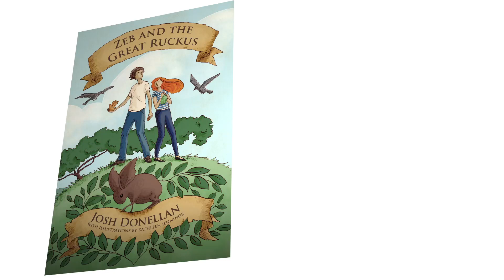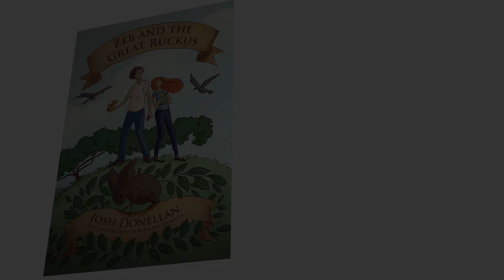Zeb and the Great Ruckus book launch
Song: Ruckus Music
Lyrics by J. Donellan
Directed/Edited by Peter Christie
Footage from the launch of Josh Donellan's Zeb and the Great Ruckus. Thanks to Peter for putting it together and to all the kids who shared their amazing stories!